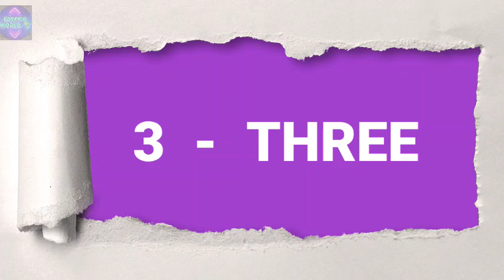Counting 1to10 |123 Counting Numbers Counting Numbers In English| Ginti| ‎@SONAM-WORLD